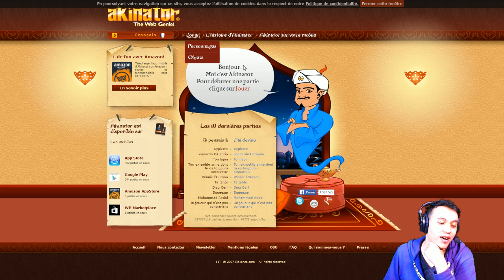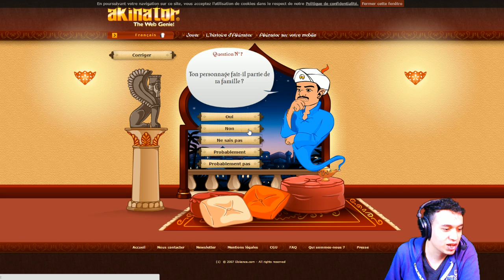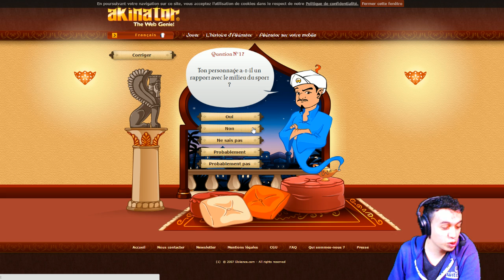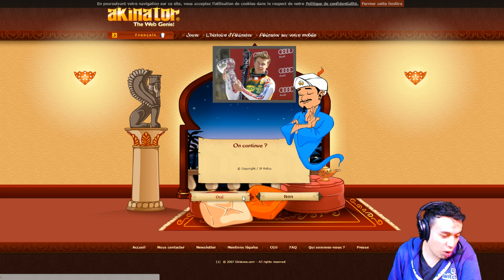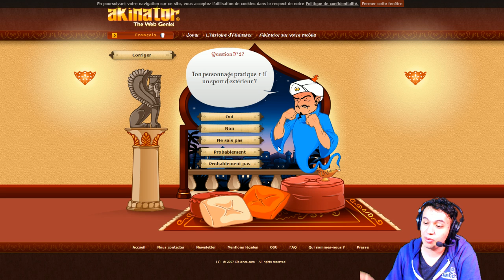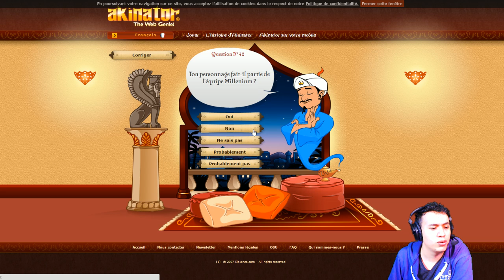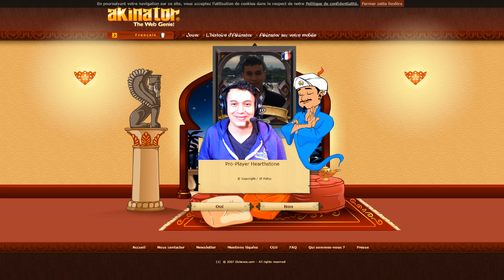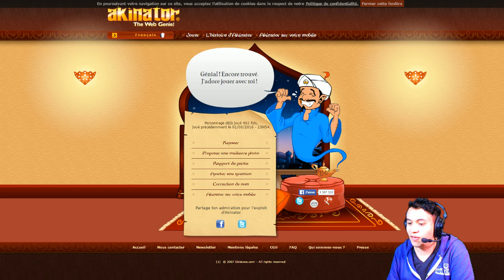AKINATOR ME TROLL + AMA !